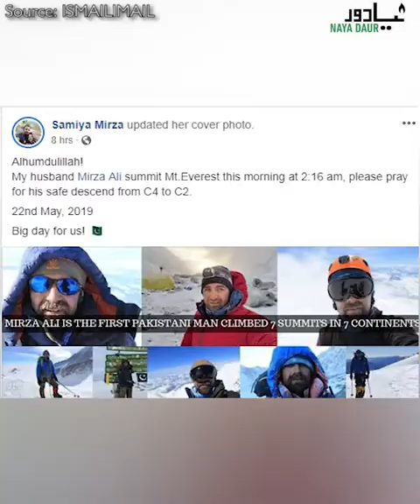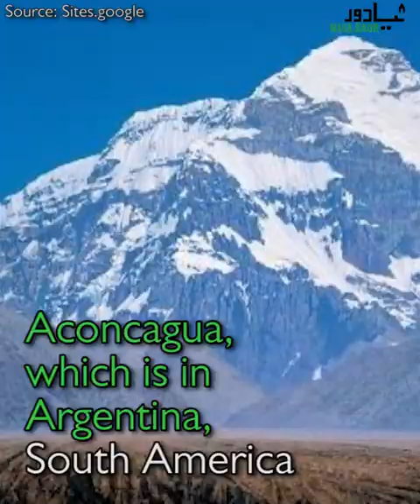Mirza Ali Baig - First Pakistani To Scale 7 summits In 7 Continents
Mountaineer Mirza Ali has become the first Pakistani to scale seven summits in seven continents. Ali achieved the feat after successfully climbing Mount Everest. He scaled the mountain onMay 22 to become first Pakistani to climb seven summits in seven continents.
Ali’s wife Samiya says that it was his dream, which came true after seven years. Ali also happens to be the brother of Samina Baig, the first Pakistani woman to climb Mount Everest.
Three other Pakistanis have also climbed the Mount Everest, including NazirSabir and Hassan Sadpara belonging to Gilgit-Baltistan, and Col retired Abdul Jabbar Bhatti from Punjab.
The 7 summits include:
Mount Everest, which is in Nepal, Asia
Aconcagua, which is in Argentina, South America
Denali, in United States, North America
Kilimanjaro, in Tanzania, Africa
Mount Elbrus, which is in Russia, Europe
Mount Vinson, which is in Antarctica
Carstensz Pyramid, which is in Australia